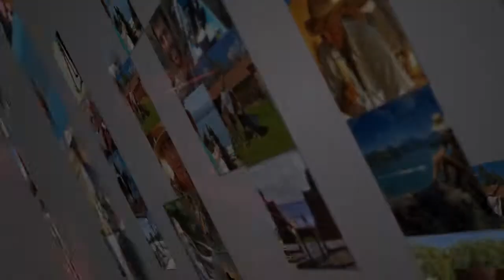Explore Brazil: Rio de Janeiro's Favelas by Jeep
The Favela Jeep tour can be added to this Brazil travel itinerary

Would you rather see the different sides of Rio de Janeiro, than spending the afternoon on one of the marvelous city's beaches? Visit Rio de Janeiro's Favelas by jeep and get in contact with the people who live in these neighborhoods which have become an iconic part of the Rio cityscape.